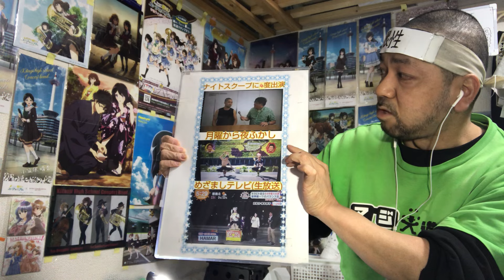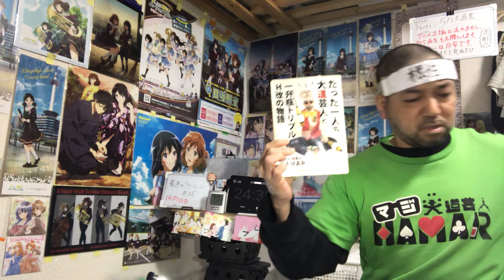葬送のフリーレン 25話 リアクション【ラヴィーネのプロレス技が気になるw】Frieren Beyond Journey's End ep25 reaction 反応 同時視聴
葬送のフリーレン 25話 リアクション です！

2022年9月1日から各地方都市で放送されました！

2019年7月18日に発生した京都アニメーションの事件を機に｢響け！ユーフォニアム｣を見た事で地元民として衝撃を受けてアニメにハマり半年間はユーフォを何度も見ました！
1日も休まず投稿中です！